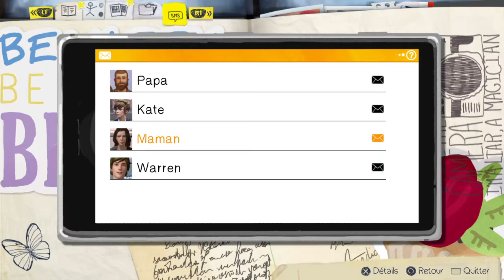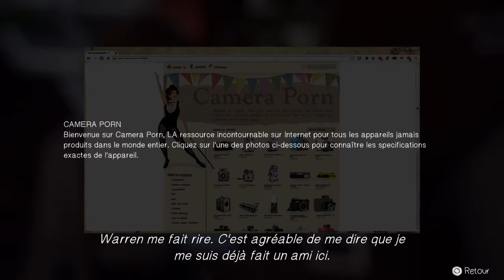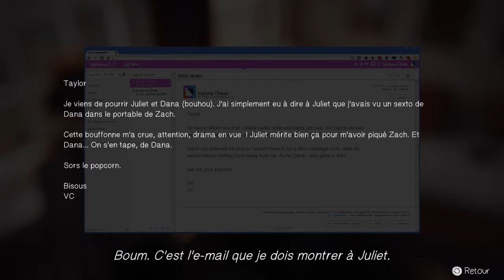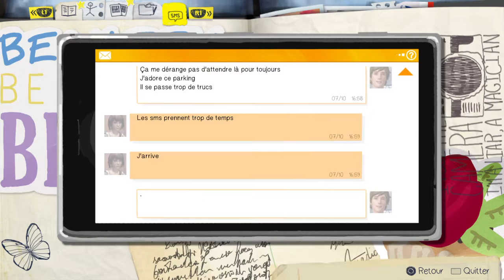Life Is Strange Partie 003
Désolé si la suite a mit du temps, je n'avais plus de Xbox One et j'ai changé pour une ps4. J'ai refais les même action que dans les deux première partie